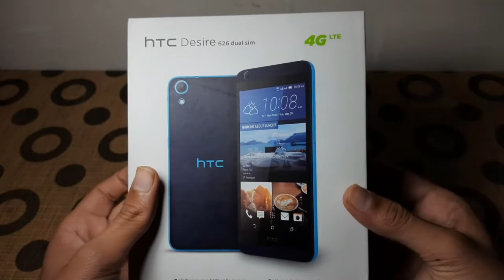🔥Mega Giveaway Announcement | Guiding Yt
🔥So in this video I am doing a giveaway .This giveaway is for the all the people who just clicked on that red subscribe button .Make sure to watch in 360p and above for better experience .

ig_guiding yt

HAVE FUN 👍😊😍